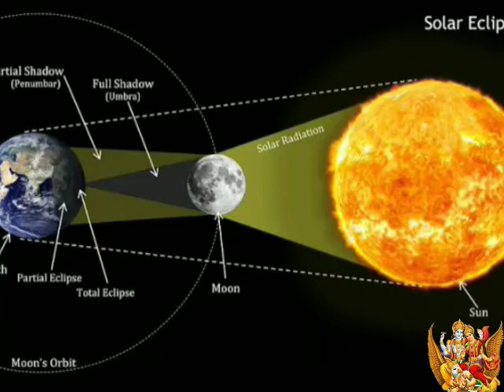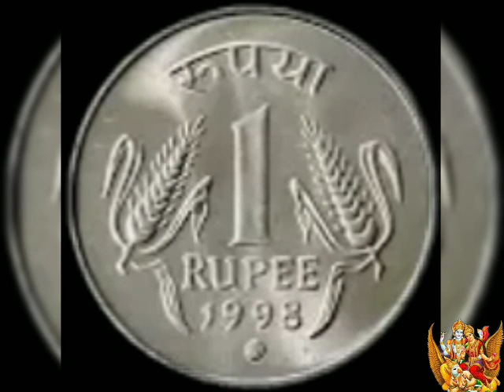"सूर्यग्रहण" से पहले चुपचाप यहां रख दें 1 सिक्का ऐसी किस्मत खुलेगी की आप सोच भी नहीं सकते Solar Ecli